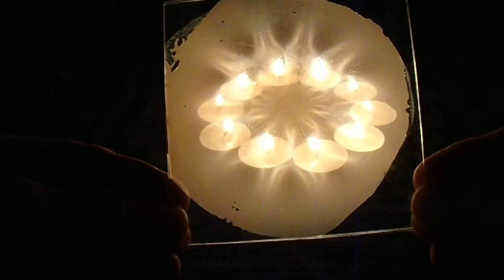10 candles 10 magnets both in a circle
Candle lit with the 10 candles in a circle.